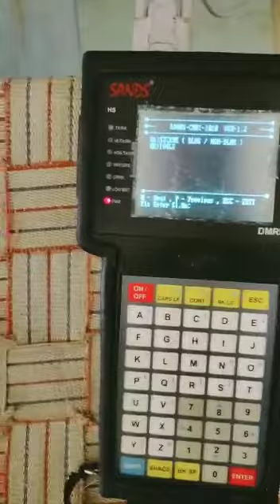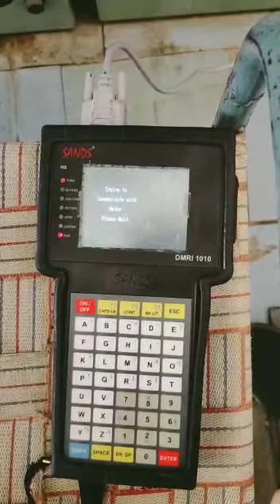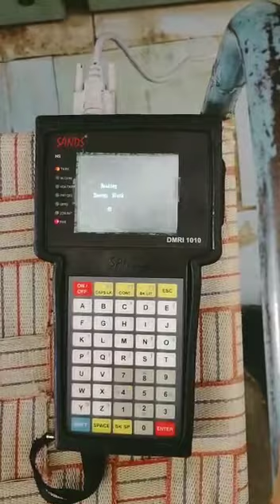What is CMRI ? how to read data from meter ? learn in this video.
Common Meter Reading instrument (CMRI) is a portable hand held unit to communicate with the ac Static Watt Hour Meter. It is UNIX operating system based intelligent device that can be interfaced with external peripherals i.e. PC/Laptop/Printer/Bar-code reader etc for spot billing application, Meter Data Analysis.